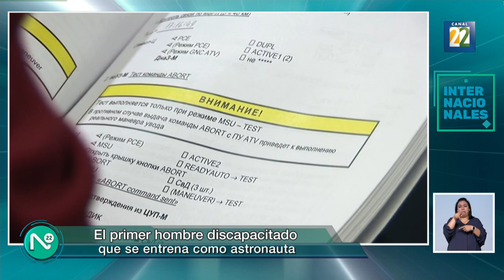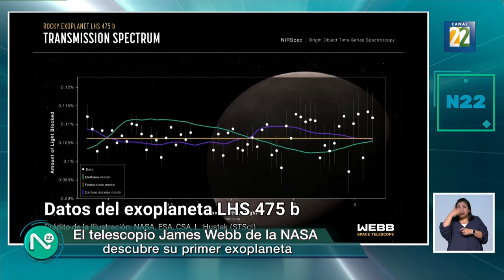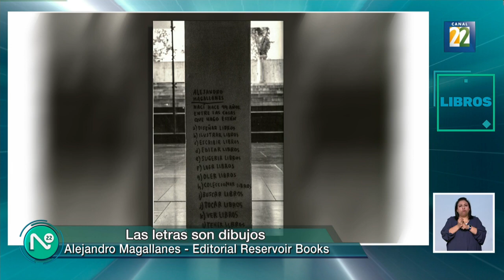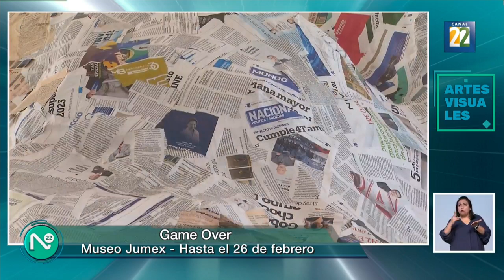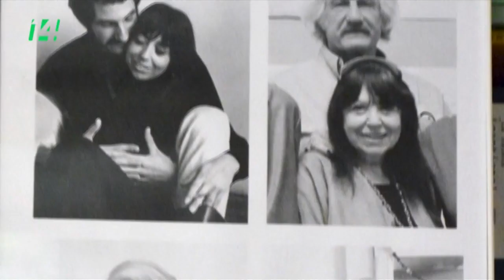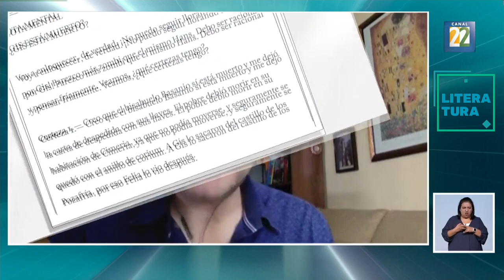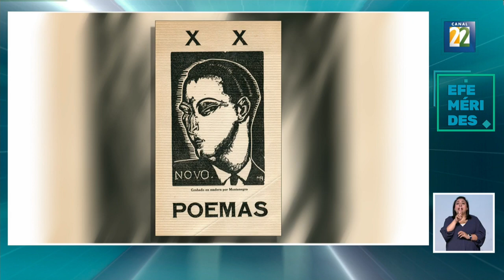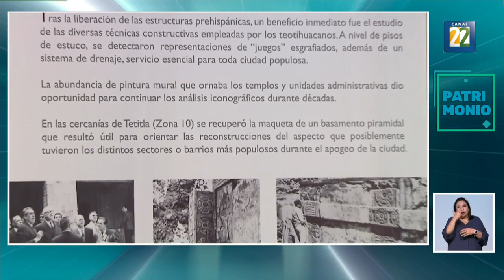Noticias 22 viernes 13 de enero de 2023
Noticias 22 Presento:

1. XXXIV Reunión de Embajadores y Cónsules de México
2. Renuevan Estudio de Roy Lichtensteinen Nueva York a 100 Años de su Natalicio
3. Arqueólogo Descubre Nueva Tumba de Osiris en La Orilla Suroeste del Río Nilo
4. Alberto Partida sobre Los Incunables Libros Publicados entre Los Años 1453 y 1500 al Resguardo de La UNAM
5. Aurora Cano sobre La Renovación de Elenco Estable y Talleres Esceno Técnicos CNT
6. Benoît Martin sobre My French Film Festival 2023
7. El Primer Astronauta Discapacitado del Mundo
8. El Mundo: Telescopio James Webb de La Nasa Confirma su Primer Exoplaneta
9. Gustavo Monroy sobre la exposición Éxodo
10. Alejandro Magallanes por su libro Las Letras son Dibujos
11. Exposición Game Over, Entrevista con Minerva Cuevas
12. Tendencia: Viernes 13
13. Juan Meliá sobre El Informe 2022 Teatro UNAM
14. Andrea Gonis y Josetxo Silguero sobre el disco Nueva Música Mexicana para Cuarteto de Saxofones de Sigma Project
15. Jaime Alfonso Sandoval sobre La Cuarta Parte de Un Mundo Umbrío
16. Efemérides: Salvador Novo
17. Ruido de Natalia Beristaín
18. Sheila Flores sobre El Programa de Actividades de Enero de La Coordinación Nacional de Teatro
19 Exposicion Proyecto Teotihuacan 1962 – 2022 sesenta años
20- Música de Juan Diego Flórez